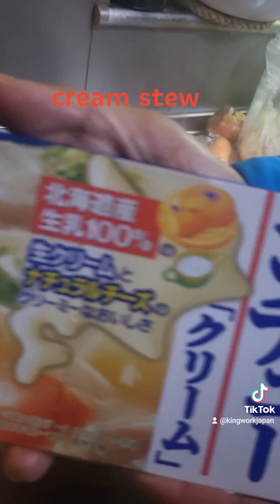simple cream stew